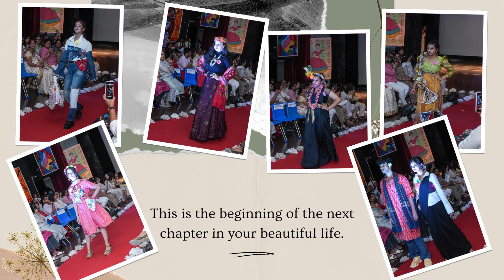Happy Children’s Day !